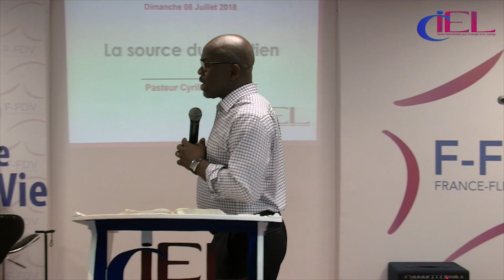La source du Chrétien - Pst. Cyrille Ndong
Prédication du culte du Dimanche 08 Juillet 2018 par le Pasteur Cyrille Ndong.
Retrouvez nous en LIVE sur Facebook tous les Dimanche de 10:30 à 12:30